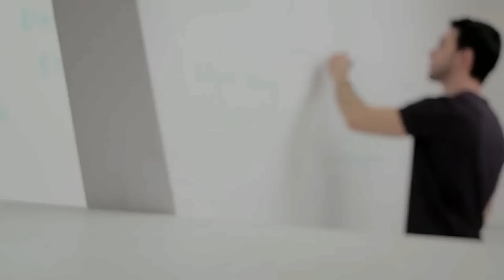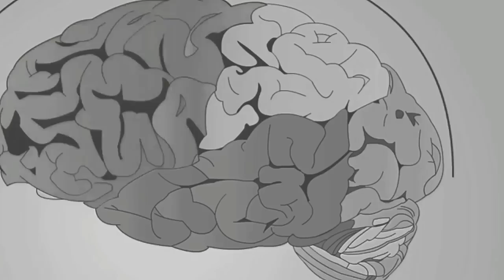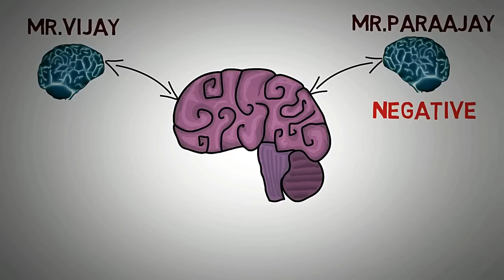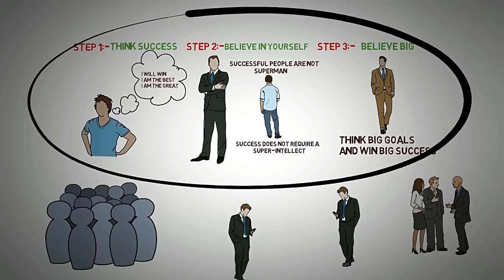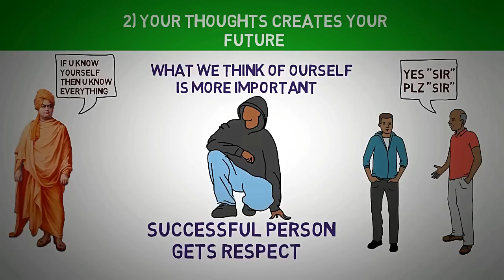ನಿಮ್ಮವಿಚಾರಗಳು ನಿಮ್ಮ ಭವಿಷ್ಯ ಹೇಳುತ್ತೆ|YOUR THOUGHTS CREATE YOUR REALITY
Hi, friends

Magic of thinking big book summary(only 2 Chapters)

I strongly recommend this book to read once in your life,the book contains lots of real examples the author has shared his own life experiences and the book is very good

Keep watching keep sharing keep loving